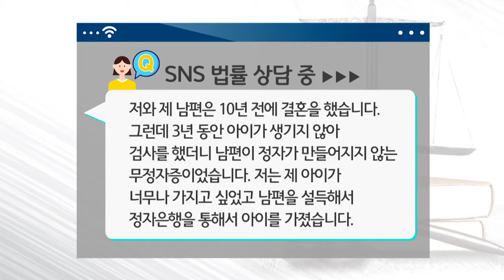190228 법률방송 생방송 법률상담-2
Q. 불법 대출 사업을 한 이력이 있어 채무 소송을 하기가 꺼려집니다.
빌려 준 돈을 어떻게 받아야 할까요?

Q.  가족들과 상의 없이 동생이 고향집을 자기 명의로 바꿨습니다.
이를 취소할 방법 없을까요?

‘생방송 법률상담’

법률방송이 TV와 유튜브 생방송으로
무료 법률상담을 해드립니다!

방송 시간 : 매주 월~금요일 오전 11시~오후 1시(실시간)

법률방송 홈페이지 접수 접속
→ ‘법률상담’ 게시판 이메일 접수